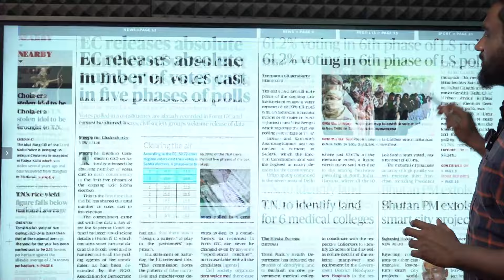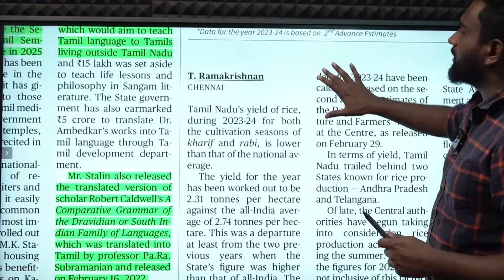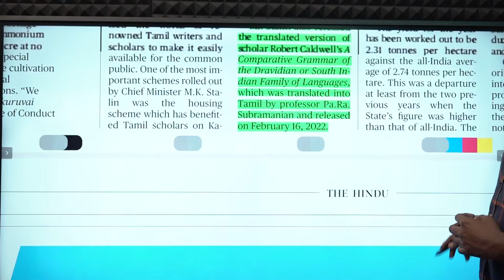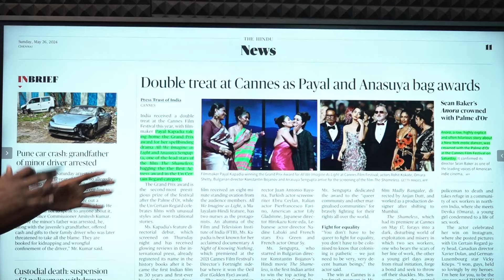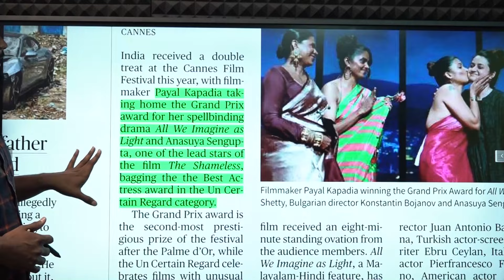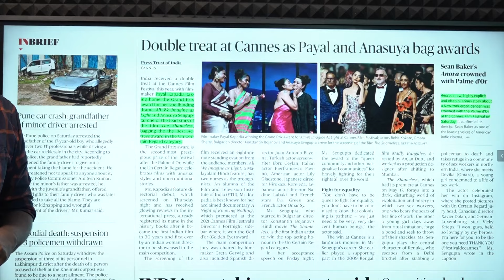HINDU NEWSPAPER ANALYSIS | ஆங்கில செய்தித்தாள் தமிழில் | 26.05.2024 | Suresh IAS Academy